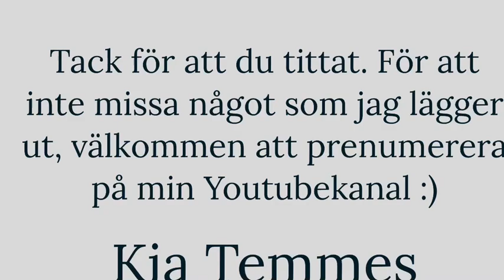Uppvaknandets olika faser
Beskrivning av de olika faserna under ett uppvaknande